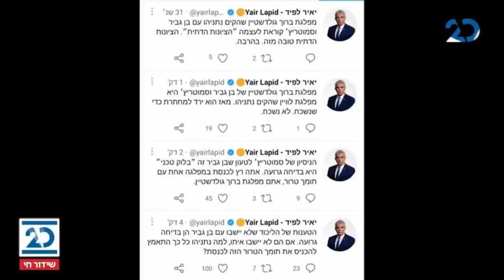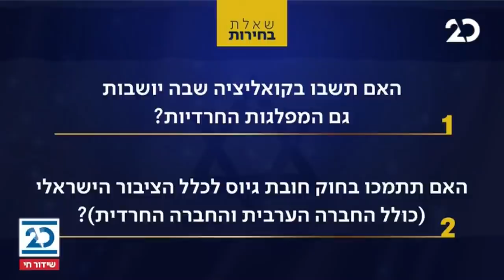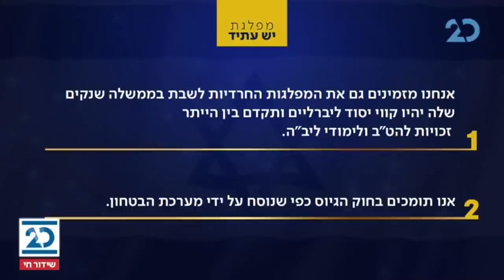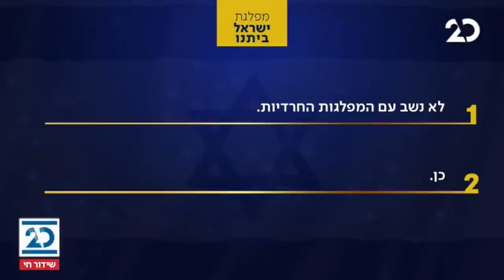זמן כנסת עם יערה זרד | 7.2.2021 | התכנית המלאה